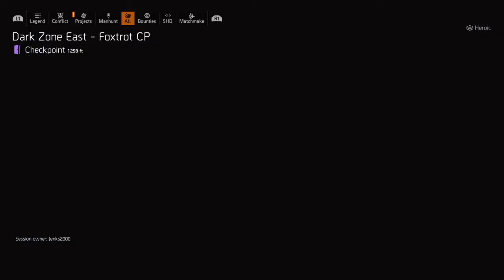Catch me if you can